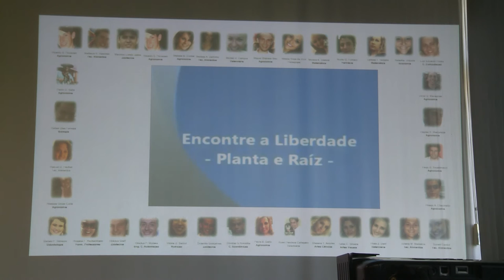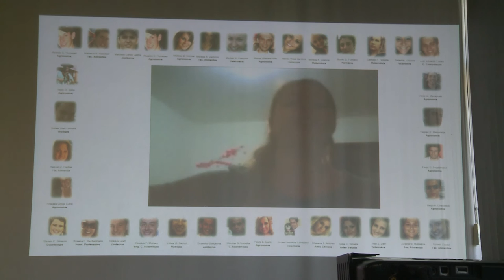Impactos da Kiss para professores - Acontece na UFSM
O 6º Colóquio de Formação de Professores teve como tema principal os resultados de um projeto de pesquisa sobre os impactos da tragédia da boate Kiss na prática pedagógica. Uma das principais conclusões é a necessidade de valorizar uma Educação humanizadora, e não apenas os aspectos técnicos.
O evento foi promovido pelo grupo de pesquisa Formação Cultural, Hermenêutica e Educação.